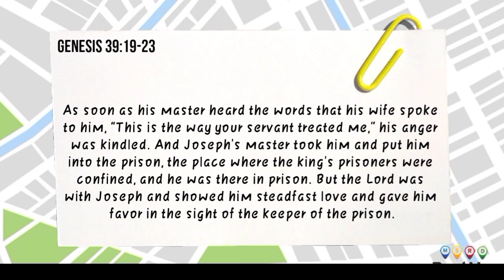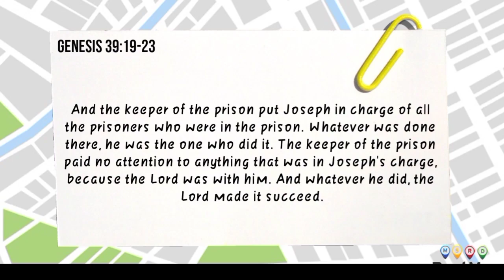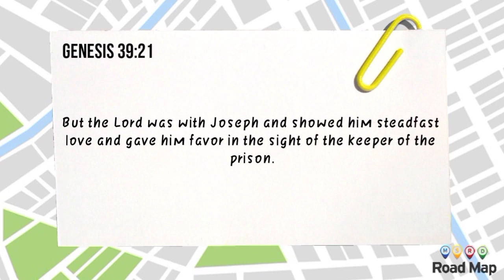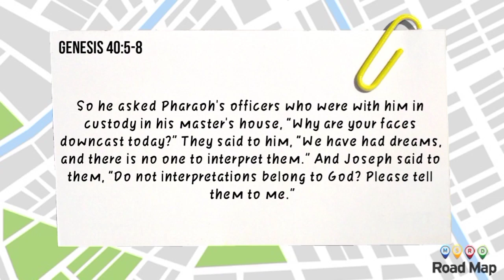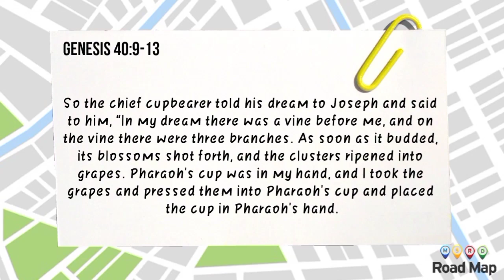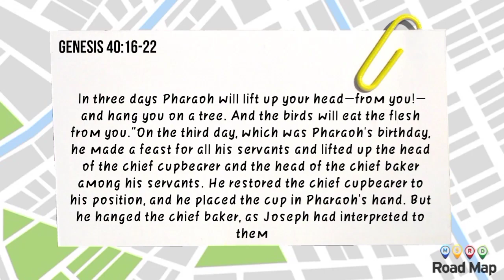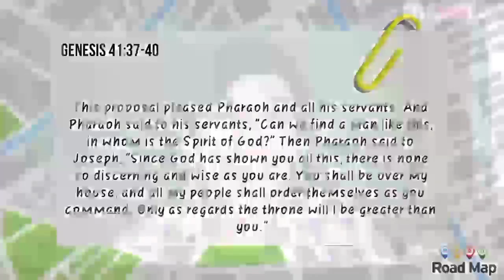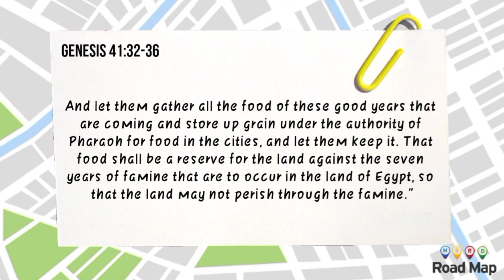Youth Life Group - July Series - Road Map - Topic 3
The first half of the year has come to an end full of rough roads, detours and even delays. Even so we are constrained from most of our plans and travel destinations, it actually brought us wandering towards ourselves and purpose.

There is still another half of the way waiting to come across our vision.

Join us as we set foot on each step of the journey this July through our Road Map Series!